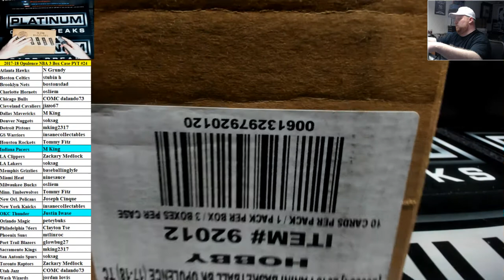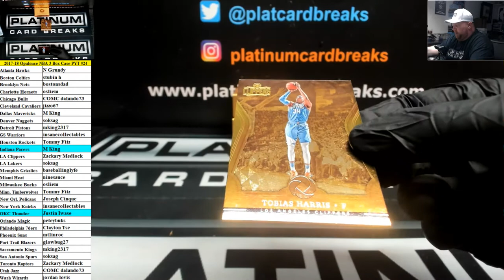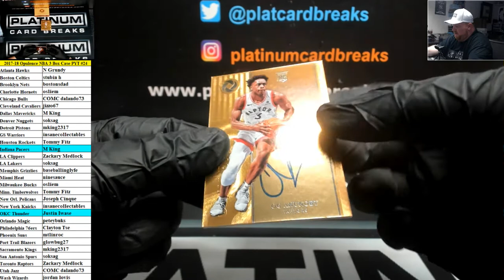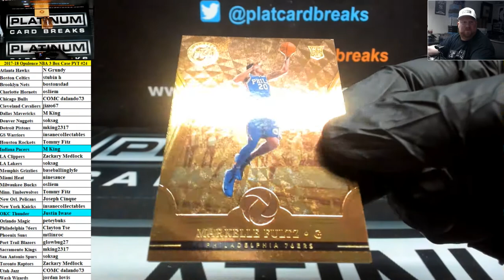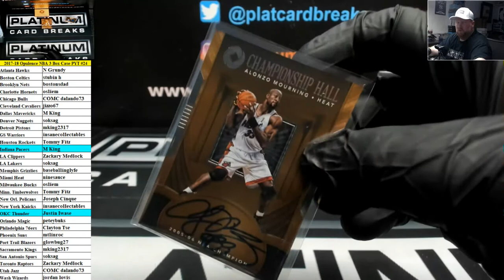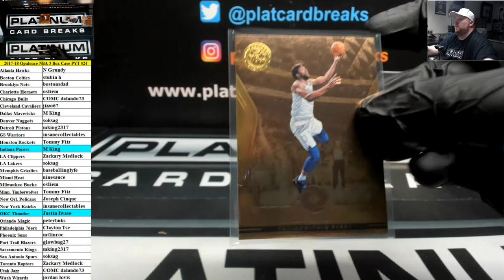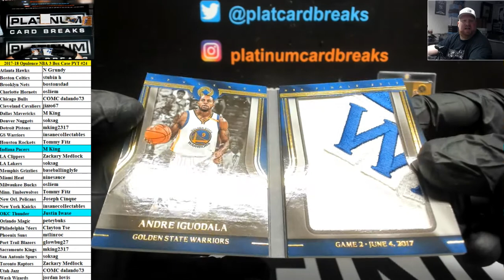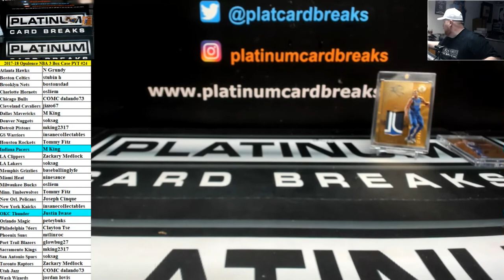2017-18 Panini Opulence Basketball 3 Box Case PYT #24